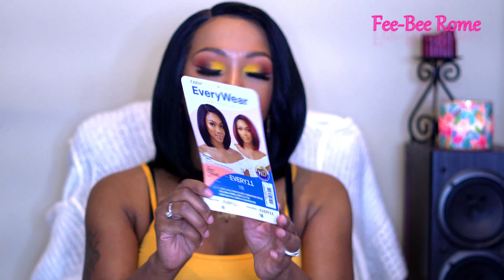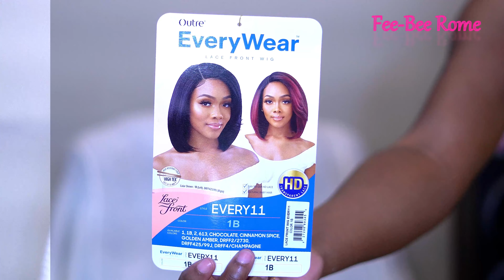Outre EveryWear Lace Front Wig - EVERY 11| Hair and Outfit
Hi everyone Today is a super cool video because it is a Collab with one of my wigbae's Carrie M so definitely check us both out. We will be showcasing hair and outfit.  My wig is going to be on a from Outre,  Outre Every 11 wig so please check it out.